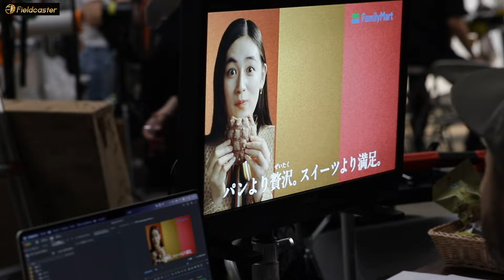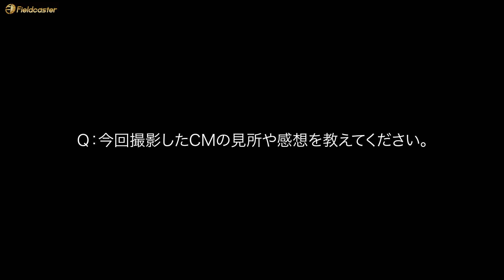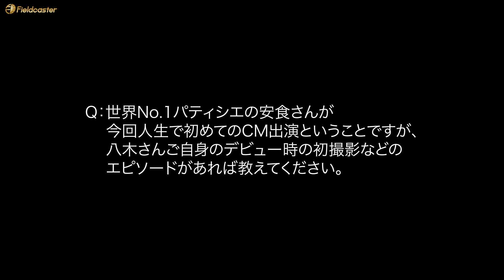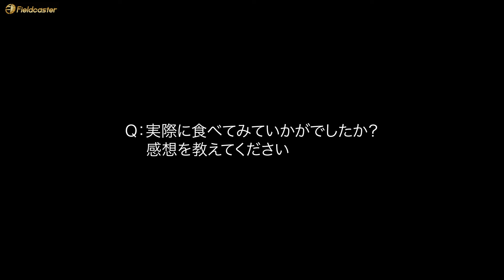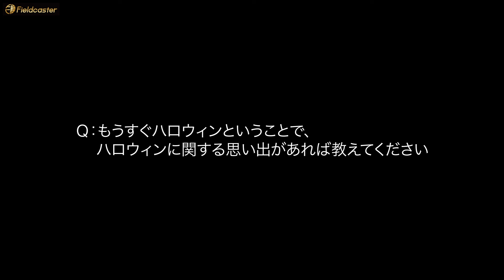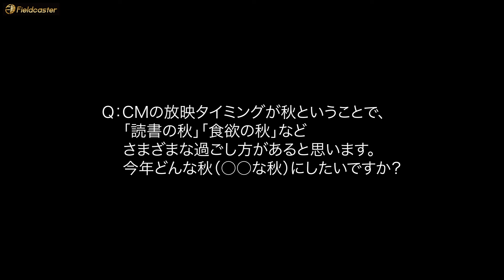八木莉可子「うまぁ♡」もぐもぐシーンが可愛すぎる！！ ファミマ新CM・メイキング＆インタビュー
00:00 ファミリーマート 新CM「スイーツパン誕生」篇（八木莉可子さん出演）
00:15 メイキング（八木莉可子さん）
02:26 インタビュー（八木莉可子さん）

八木莉可子さんが出演する、ファミリーマートの新CM「スイーツパン誕生」篇が公開されました。

今回のCMで八木さんは、世界No.1パティシエ・安⾷雄⼆シェフ監修の「感動︕スイーツパン」を食べて感激！
あまりの美味しさに「うまぁ♡」と大満足な表情を見せます。

メイキングでは、アップで収められた八木さんの「もぐもぐシーン」に注目。
美味しそうに食べるその表情に、思わず食欲がそそられるはず！

インタビューでは、「最近した贅沢はありますか︖」という質問が。

八木さんは「最近、滋賀の実家に帰った時に割と⽥舎の⽅に⾏ったら、街灯が全然なくて。ぱっと上を⾒たらすごくきれいな星空が広がっていて、それが一番『わ〜、贅沢したな』と思う出来事ですかね」「東京は夜景がきれいだなと思うんですけど、滋賀は夜景が東京より少ない分、星空がすごいきれいだなと思って感動しました」と、ロマンティックなエピソードを語っています。